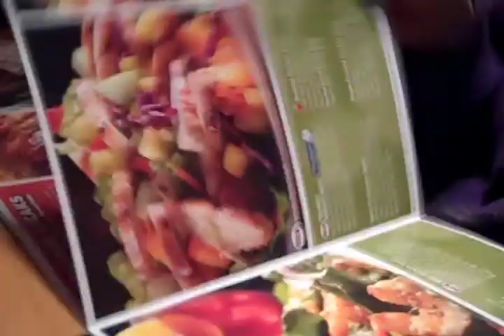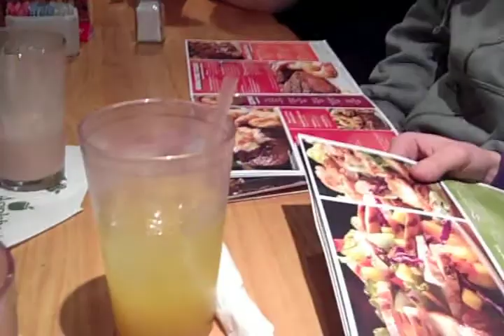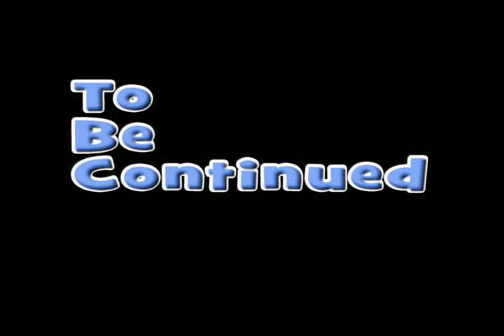An Evening With My Friends (Pt.1)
We spend the evening at Applebee's with my friends Maaaaark!, Action Jackson, Bryant, DJ, Rick, my lover Elyse and her friend Trang.